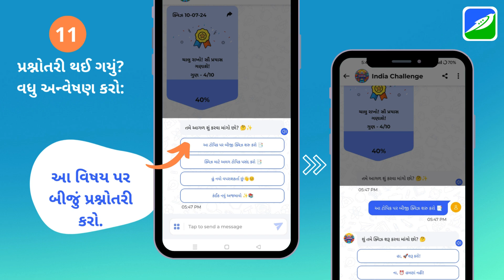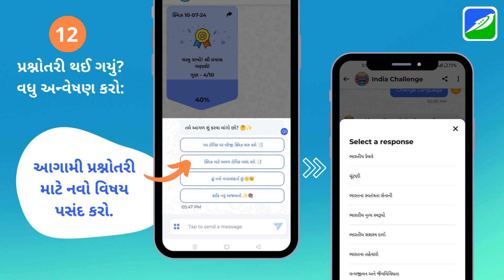India Challenge - What's New - Gujarati